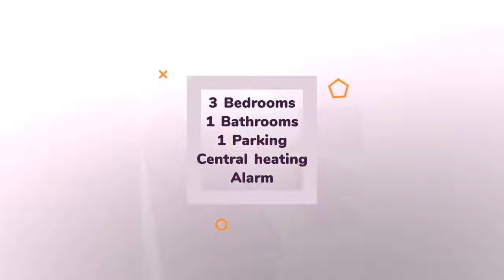House to rent in Cork, Blackpool, €300 / weekly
3
1
1
Central heating

REF89782
20 min from city center
bus stop across the road
2 min...